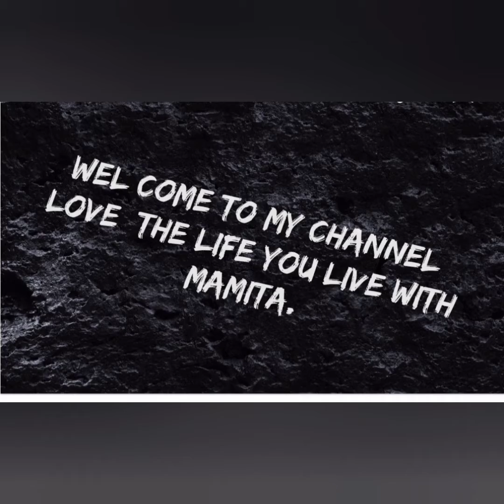Let's make a wall hanging with colour paper-easy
Friends u can make this beautiful wall hanging with colour paper